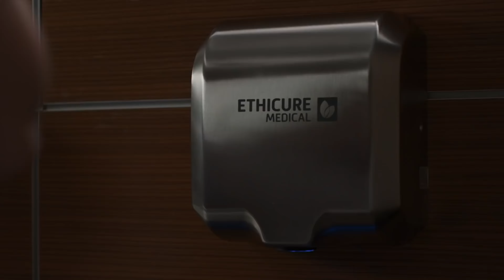The Mood Doctor | The Biggest Challenges of Dr Shaun Murphy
The Good Doctor is going through some stuff right now.

00:00 - The Disastrous Date
01:41 - Murphy's First Surgery
03:47 - The Hospital Fails Shaun
06:23 - The Small Changes
07:34 - Versus Dr Han

Shaun, a young doctor, joins a renowned hospital in San Jose, California, but his colleagues do not socialise with him. He uses his skills to treat patients and prove his abilities to his co-workers.